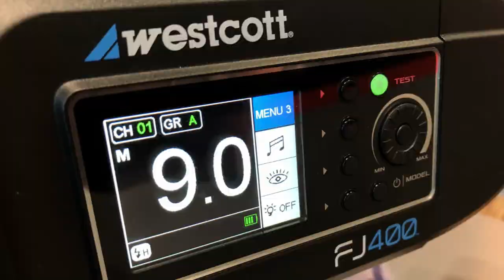Spider Camera Holster at PhotoPlus 2019 expo - Interview with Shai Eynav from CameraHolster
Interview with Shai Eynav from CameraHolster about different products and how to practically use them!
Great accessories for any Photographer...

Founded in 2009 by passionate professional photographers, Spider Camera Holster develops innovative camera-carrying gear and accessories.

Revolutionary SpiderPro and SpiderLight systems have become the trusted carrying tool for worldwide photographers looking to protect themselves against the neck, shoulder and back strain, while also providing a lightning fast quick-draw access and a secure attachment point for even the heaviest pro-DSLRs.

Every element of our expanding line of carrying solutions and accessories is designed to solve real-life problems for anyone with a passion for taking pictures.

Join our Fashion Photography Channel PRIVATE group for Photographers/Videographers at Meetup.com to have PRACTICAL "Hands on"at different cameras and Photo gear at our Fashion/Model Workshops! (NY-Milan-Paris-Miami-LA+Exotic Locations)

- Spider Holster 200 SpiderPro Single Camera System v2 200 ($150)

Spider Holster SpiderPro Dual Camera System (DCS) ($250)

- Spider Holster Black Widow Box Set ($49.99)

FREE Photography tips and tricks, advice and help for beginners and advance photographers. Demonstrations How-to make not just good photos, but GREAT photos. Fashion/Glamour/Runway photography  tutorials and documentaries from professional photo shoots with well known fashion photographer Anton Oparin.

Keep an eye on our Fashion Photography Channel - we have huge archive of fashion/glamour videos from past 20 years around the world. New episodes will come online weekly.

Learn Fashion Photography - Join "Fashion Photography Channel Workshops" group at Facebook.com